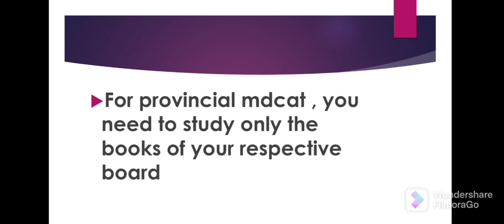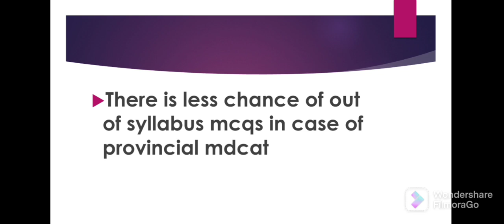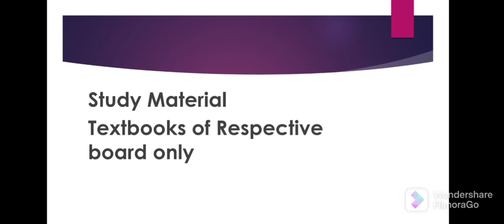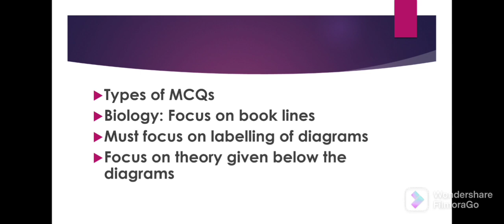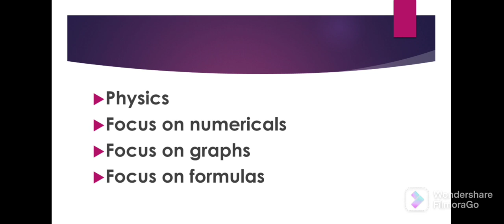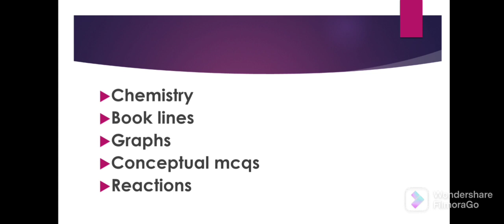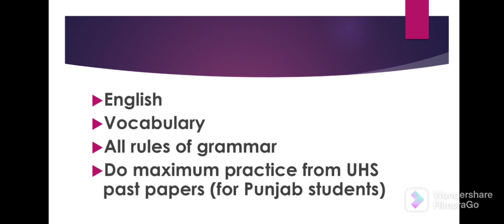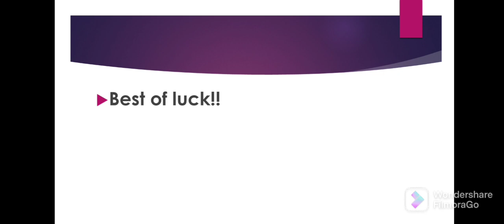Complete guidance on Provincial MDCAT|Comparison between National and provincial MDCAT